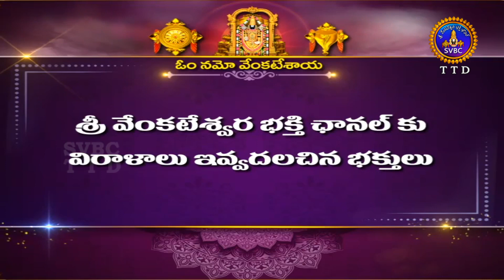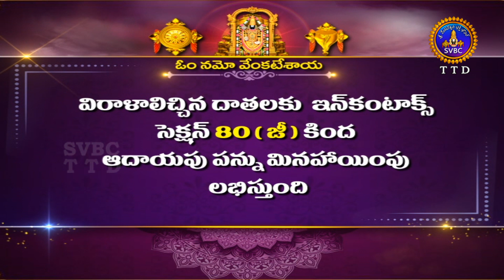శతమానంభవతి || Satamanambhavati || 07-02-2022 || SVBC TTD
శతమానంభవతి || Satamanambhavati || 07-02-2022